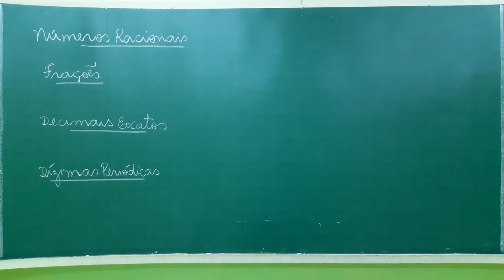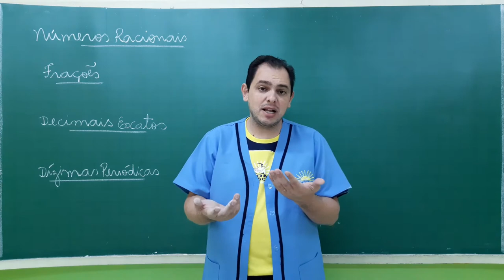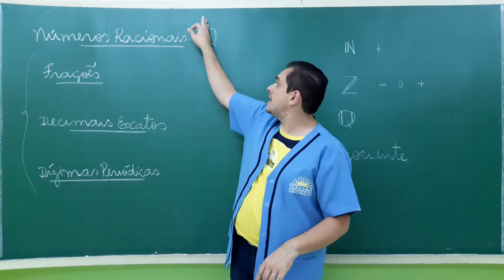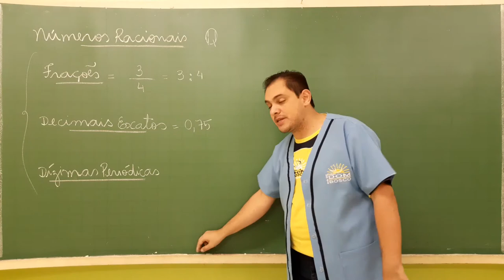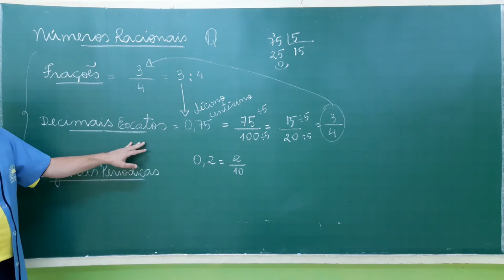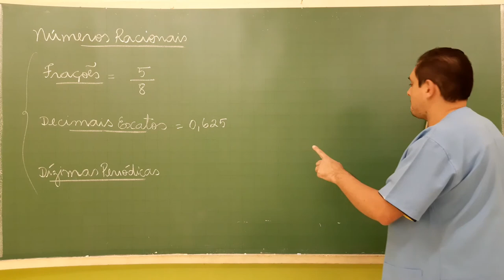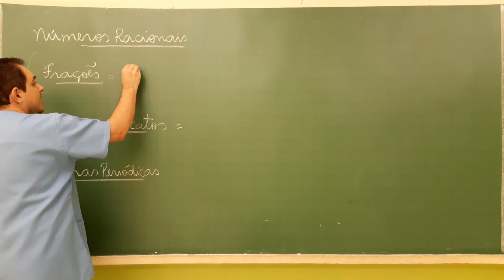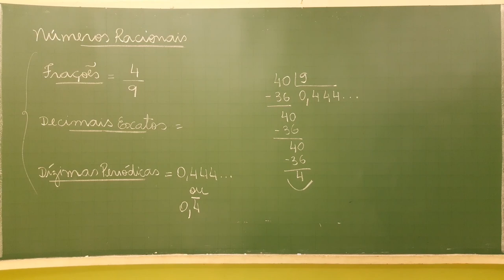Aula 6 Turma 7º Ano Matemática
Profº Giovane Disciplina Matemática Tema Números Racionais Representação